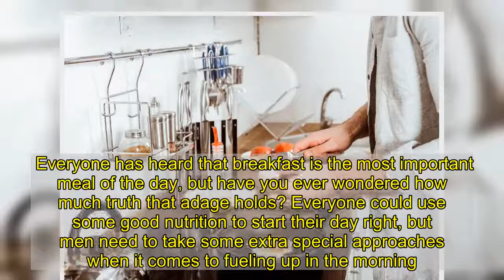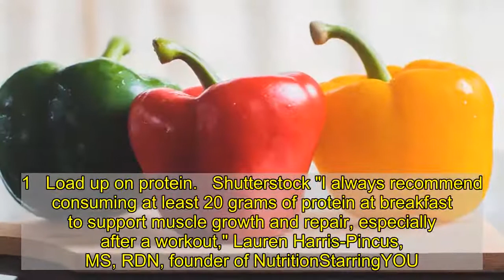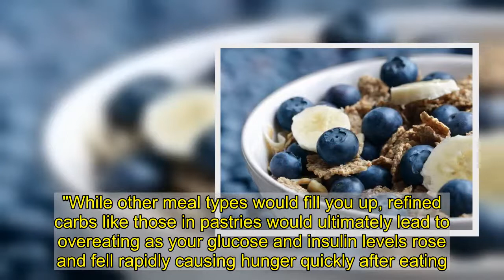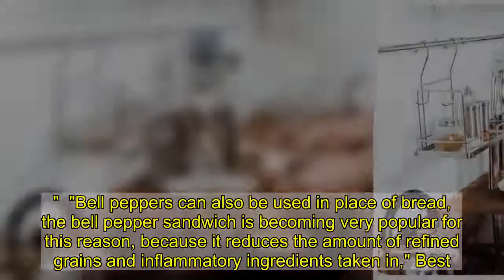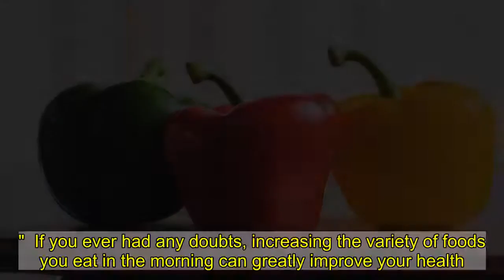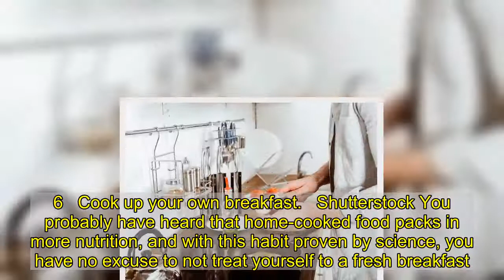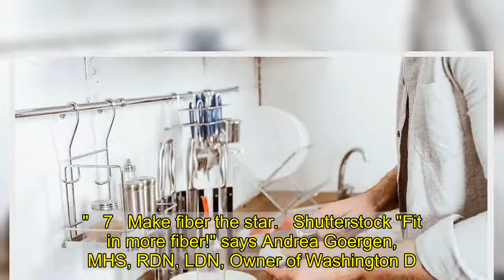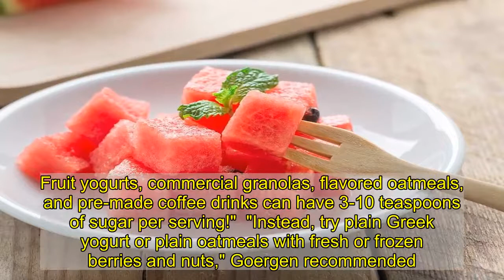8 Best Breakfast Habits for Men, Say Dietitians | Eat This Not That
Everyone has heard that breakfast is the most important meal of the day, but have you ever wondered how much truth that adage holds? Everyone could use some good nutrition to start their day right, but men need to take some extra special approaches when it comes to fueling up in the morning. Keeping track of a whole day's diet can feel mind-boggling, and when you have to keep track of extra precautions when you have to shake off the morning grogginess, it seems incredibly easy to make some nutritional missteps during breakfast. This is why we put together a list of breakfast habits for men to turn to in times of need.    To help keep track of the best breakfast habits a man can have, we asked a variety of registered dietitians about their favorite tips to ensure a well-balanced breakfast for men of every age. These habits not only guarantee to keep you feeling good through the day, over time they lead to a much more balanced nutritional lifestyle.  Learn which habits can make your breakfast great, and for more healthy eating tips, check out our list of 7 Healthiest Foods to Eat Right Now.   1   Load up on protein.   Shutterstock "I always recommend consuming at least 20 grams of protein at breakfast to support muscle growth and repair, especially after a workout," Lauren Harris-Pincus, MS, RDN, founder of NutritionStarringYOU.com and author of The Protein-Packed Breakfast Club said.  "We lose muscle mass as we age which slows metabolism and contributes to weight gain so it's important to pack breakfast with protein," says Harris-Pincus. "We are not only talking about eggs- go for Greek yogurt, cottage cheese, chicken/turkey sausage, a tofu scramble, protein powder and so much more."  If you love to workout and can't handle a day without a protein boost, you won't want to miss this tip. Keep your day packed with energy by loading up on protein early.  Here are The Best Proteins for Men, According to Dietitians.   2   Indulge in a larger breakfast.   Shutterstock When you feel like you have begun to fade in the middle of the day, changing your breakfast portions might help.  "Eating a larger meal that is based on unrefined starch, like oats, can help fill you with fiber that will slow your digestion and keep you feeling full for longer," says Tristan Best, RD at Balance One Supplements. "While other meal types would fill you up, refined carbs like those in pastries would ultimately lead to overeating as your glucose and insulin levels rose and fell rapidly causing hunger quickly after eating."  Here are our 91+ Best Healthy Breakfast Recipes for Weight Loss.   3   Eat more bell peppers.   Shutterstock "Bell peppers are packed full of nutrients that benefit the body in significant ways, yet most of the general public is unaware of how healthy they actually are, until recently," Best says. "Bell peppers are a great versatile option that fit into most breakfasts easily. Their most valuable nutrient is vitamin C, which is denatured in the cooking proc